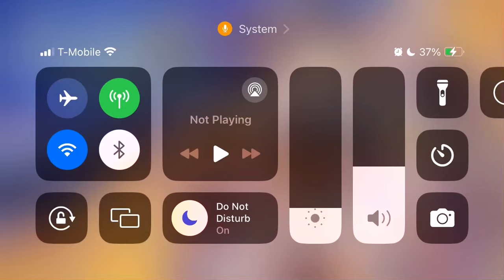Why I’m Playing Persona 3 Reload & Not Granblue Fantasy Relink